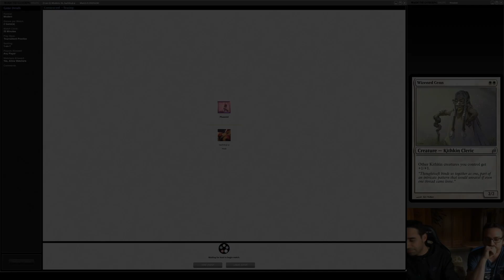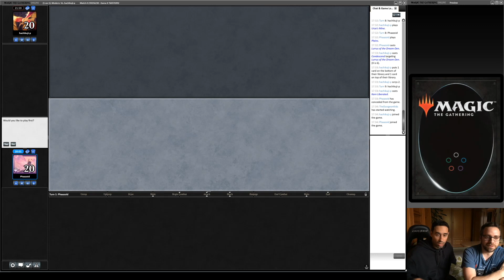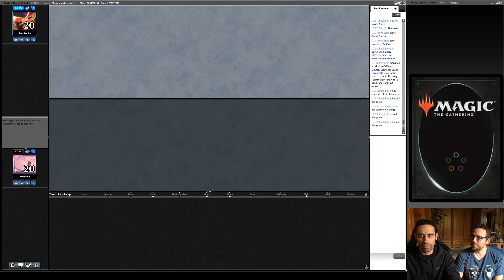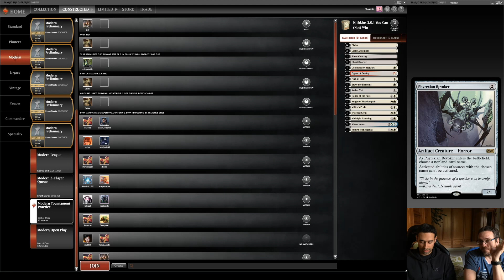Kithkins VS Mono-U TRON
Kithkins 2.0.1 You Can (Not) Win:
4 Aether Vial
4 Brave the Elements
4 Figure of Destiny
4 Wizened Cenn
4 Goldmeadow Stalwart
4 Honor of the Pure
4 Knight of Meadowgrain
4 Midnight Haunting
4 Path to Exile
2 Militia's Pride
2 Mirrorweave
1 Return to the Ranks
2 Castle Ardenvale
2 Ghost Quarter
2 Silent Clearing
14 Plains

2 Sanctifier en-Vec
2 Celestial Purge
2 Damping Sphere
2 Leonin Relic-Warder
1 Lurrus of the Dream-Den
2 Mirran Crusader
2 Phyrexian Revoker
2 Rest in Peace